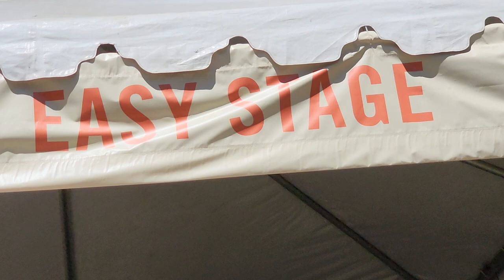MARCEL SMITH, DANNY SANDOVAL AND BOB JONES AND THE CHOSEN FEW SAN JOSE JAZZ FESTIVAL 2023